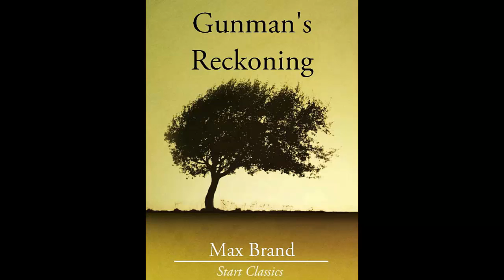Western Audio Books - Gunman's Reckoning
A typical early 20th century western. It's a tale of a tough guy who gets involved with an evil man with an angel daughter for whom the tough guy falls. His efforts to recover hers and her father's gold mine claims is the story. Not a lot of shoot em up but enough story to make one want to finish the book to see how things work out. (Introduction by Charles Montgomery)
Western Audio Books